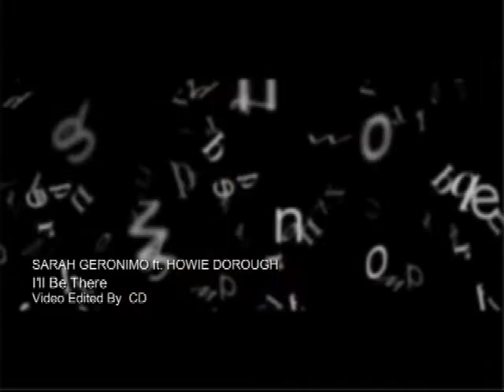SARAH GERONIMO ft. HOWIE DOROUGH - I'll Be There (HQ) (dts)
SARAH GERONIMO ft. HOWIE DOROUGH
I'll Be There
Video Edited By  CD